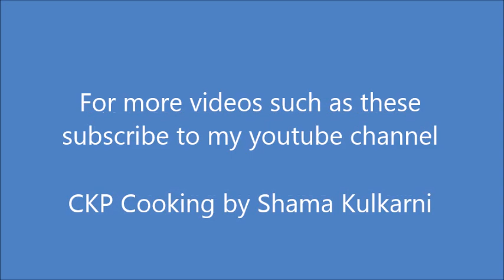Churmyache Ladoo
Churmyache Ladoo by Shama Kulkarni Sahitya-.(Ingredients) 1 Kanik..(Wheat flour) 1 Measuring cup. 2 Doodh..(Milk). Jaruri purate (As required) 3 Meeth..(Salt) 1/4 Tsp. 4 Toop..(Ghee)...Jaruripurate (As required) 5
Pithi sakhar (grind sugar) 1 M.cup. 6 Velchee Powder (Cardamum Powder) 1tsp.